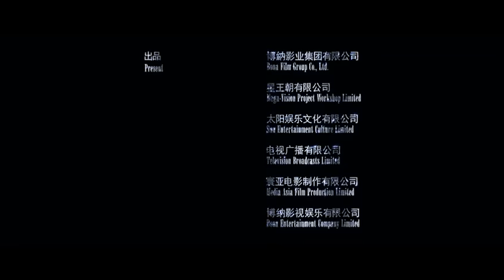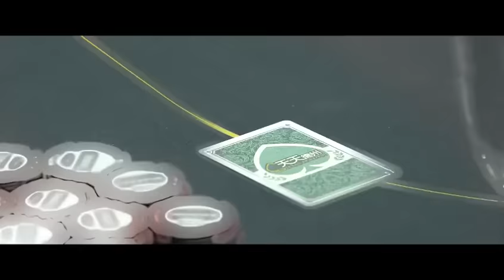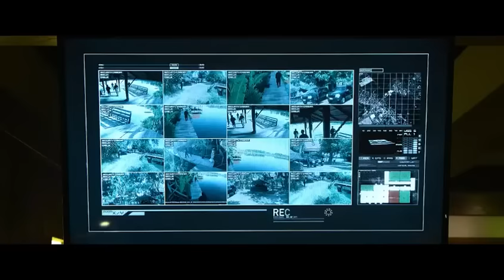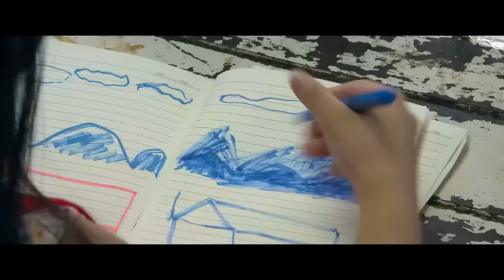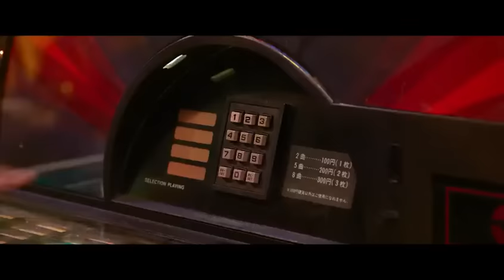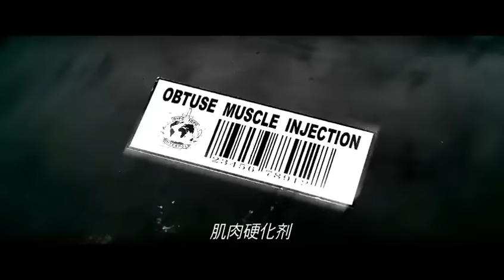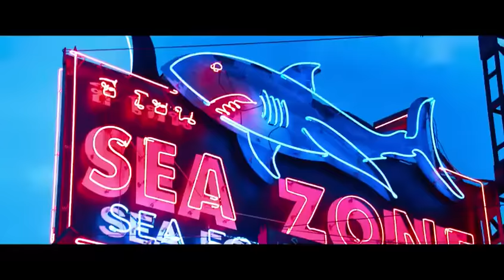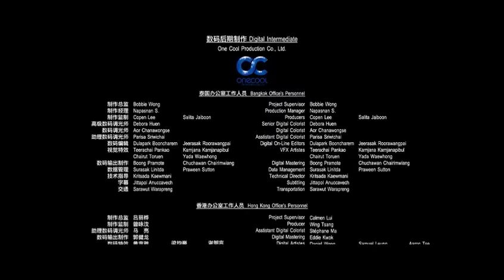Người Đến Từ Macau 2|Châu Nhuận Phát|Phim Lẻ Võ Thuật Hồng Kông|Hành Động|Hài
Lý Liên Kiệt
Thành Long
Jackie Chan
Nguyên Bưu
Châu Tinh Trì
Triệu Văn Trác
Phương Thế Ngọc
Hoàng Phi Hồng
Trần Chân
Hài Kịch
Phim Võ Thuật Kung Fu Hành Động
Hồng Kim Bảo
Chung Tử Đơn
Chung Tử Đan
Ngô Kinh
Tây Du Ký
Tôn Ngộ Không
Jason Statham
Lưu Đức Hoa
Phim Lẻ
Phim Lẻ Hồng Kông Xưa
Donnie yen
Jet Li
Cảnh Sát Nằm Vùng
Cảnh Sát Chìm
Vua Hài Kịch
Giang Hồ
Xã Hội Đen
Thánh Bài
Thần Bài
Đỗ Thánh
Cao Tiến